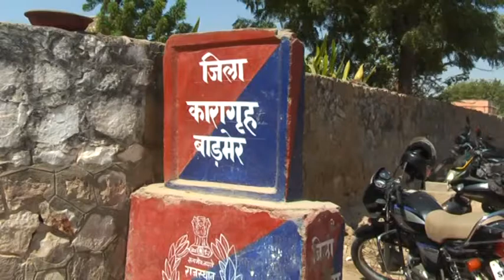Barmer Times- ग्रुप फॉर पीपल ने ओपन जेल मे बांटे मिठाई और पटाखे